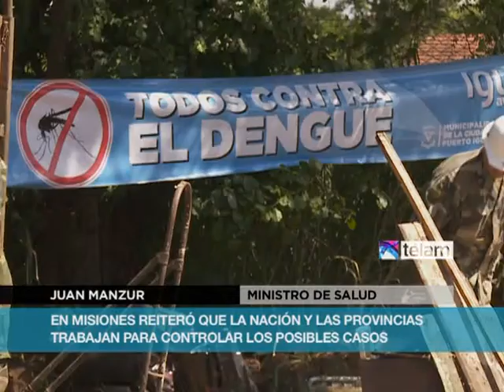Manzur: "Sabemos que la situación es complicada en países limítrofes"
El ministro de Salud Juan Manzur afirmó que si bien la situación en la zona limítrofe con Paraguay es complicada en relación con el dengue, la nación y las provincias trabajan para controlar los posibles focos de la enfermedad"
Tras dejar inaugurada una nueva planta de emergentología del Hospital Público de Iguazú, en Misiones, Manzur no descartó que se registre ¡algún que otro caso de dengue pero estamos trabajando con cada una de las provincias de la zona más caliente del país para controlar y aislar los posibles casos que se presenten"
Además Manzu junto con el vicepresidente Amado Boudou y el gobernador Mauricio Closs participaron en tareas de descacharrado en los barrios de Iguazú en el marco de la tarea de limpieza y desinfección para evitar la proliferación del mosquito transmisor de esa enfermedad.